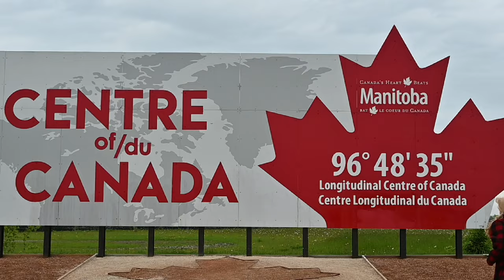Travelers BEST Selfie Here! Geographic Centre of Canada of Canada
Perfect selfie opportunity at the Geographic Centre of Canada of Canada.   🇨🇦 🚜 When you visit the Center of Canada, check out Pete's Center of Canada Heritage Museum

👉Just seconds off the the Trans Canada highway #1 and only 20 minutes east of Winnipeg. The Centre of Canada Park and display are free and the perfect place to stop for a picnic, or spend part of an afternoon, when you are in the Winnipeg Manitoba area.

In this video you will also meet a wonderful couple from Munich, Germany on their bucket list trip  across Canada. Hear how they shipped their camper van to Canada for the trip!

I'm a solo female traveler exploring Canada, checking out destinations and reviewing them for you. If you're into traveling, click the link and let's explore Canada together!

🐞 Keep the bugs out with shade screens that fit rear SUV windows, I love these for my Traverse and use them all the time.
☕️ Forget about propane bottles! Get a Kelly Kettle of your own and burn the twigs and branches you find at your campsite for free.
☀️ Keep the light out! This is my go-to sun shade for the front window of my Traverse, it fits the SUV easily. I use a couple of clamps to hold it to my flip down sun visors.
💤 This is my go to hammock, it attaches quickly with carabiner clips.
🚁 My go-to drone, under 249 grams and easy-peasy to fly! Get the fly more combo with extra batteries, charger, extra propellers and a case.
🛬 Keep your drone dry and free of dust and grasses but landing on a reliable landing pad like this one
📚 Get the insider scoop on where to find the cool places in Ontario with these books